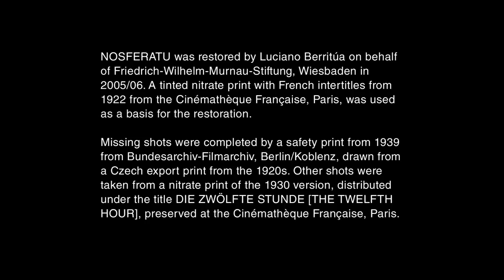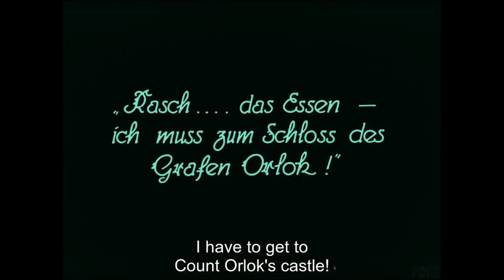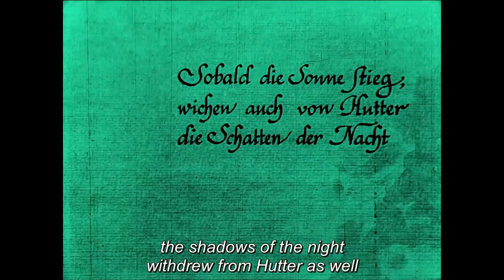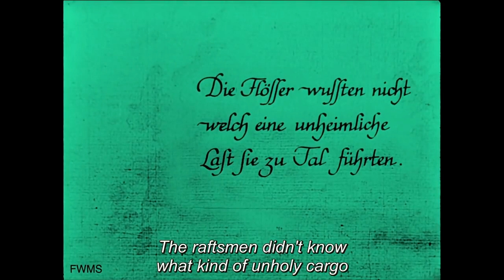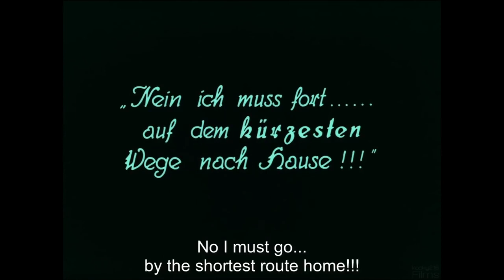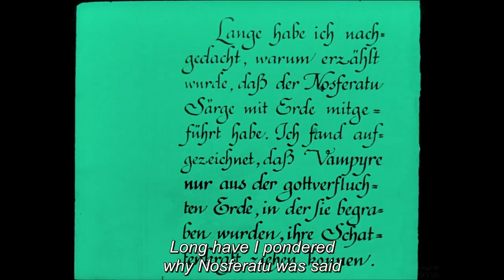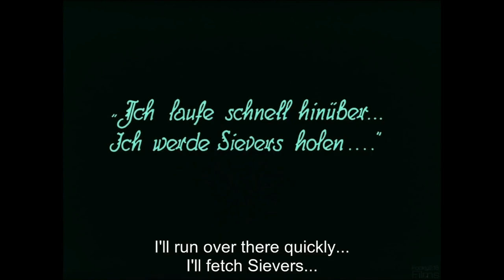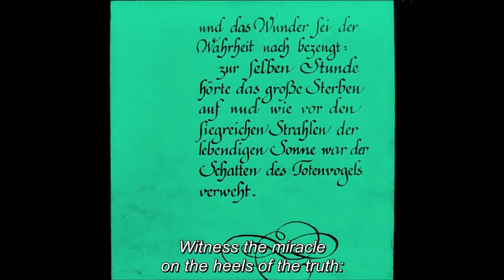Nosferatu - A Symphony Of Horror (1922) - HD Restored Cult Movie - Complete English Subtitles Movies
Cult Cinema -
Original title: Nosferatu – Eine Symphonie des Grauens
Year: 1922
Officially premiered in Berlin on March 4, 1922.
Duration: 91 min.
Country: Germany
Director: F.W. Murnau
Screenplay: Henrik Galeen. Book: Bram Stoker
Cast: Max Schreck, Gustav von Wangenheim, Greta Schröder, Alexander Granach, Georg H. Schnell, Ruth Landshoff, John Gottowt, Gustav Botz, Max Nemetz, Wolfgang Heinz
Companies: Prana-Film GmbH

Curiosities:
Nosferatu, comes from and is a derivation of the Greek term 'Nosophoros', which means carrier of plagues.
Nosferatu was not the first of several film versions of Bram Stoker's novel Dracula (1897). Karóly Lajthay had filmed in 1921 Drakula halála (The Death of Dracula), considered lost.
The studio behind Nosferatu, Prana Film (named after the Buddhist concept of Prana, Sanskrit for cosmic energy.), was a short-lived silent-era German film studio founded in 1921 by Enrico Dieckmann and artist and occultist Albin Grau. . His intention was to produce occult and supernatural themed films. Grau was a member of the Berlin Rosicrucian lodge Pansophi and the Fraternitas Saturni lodge, under the magical name of Master Pacitius. It is known that in 1925 Grau participated in the Weida Conference, an international meeting of occult leaders, in which Aleister Crowley, poet and black magician nicknamed 'The Great Beast' also participated.
Grau had the idea of ​​making a vampire movie; the inspiration came from a war experience of Grau's: in the winter of 1916, a Serbian farmer told him that his father was a vampire and one of the undead.

Occult Symbolism:
The realistic staging of the film gives the impression that supernatural processes are anchored in the real world as something natural. In the depiction of the vampire as a magical, but nonetheless real figure, endowed with secret knowledge of In an elitist-academic way, the influence of Grau in the film, who moved in occult circles, becomes evident. This influence is particularly visible in the design of the card that Knock receives from the Nosferatu at the beginning of the film. In two brief scenes, which together last only a few seconds, a cabalistic-looking encrypted text is seen, the code of which Sylvain Exertier considers indecipherable. In addition to signs such as the Maltese Cross and a swastika, letters of the Hebrew alphabet and astrological symbols can be seen. Sylvain Exertier interprets the text as an announcement of Orlok's – also spiritual – journey in the field of tension between the masculine principle, represented by Jupiter, the feminine, symbolized by Venus, and death, represented by Saturn. There are also decorative drawings of a skull, a snake and a dragon that Exertier considers “more spectacular than authentic”. It remains unclear whether the letter is a question of "coquetry on the part of the director or a wink from the occultists.